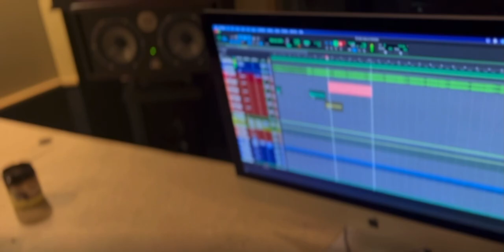VLOG #2 STUDIO SESSION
Ngl I was on some lazy ish, but better vlogs comin.